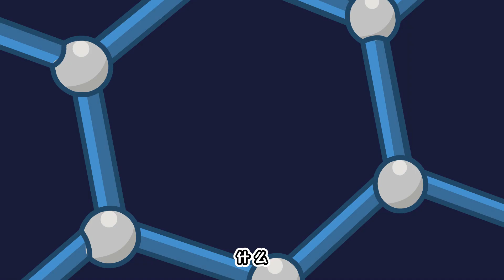空间宝石29：单身20年泪水淬火成神剑，竟不敌小小炒菜锅？